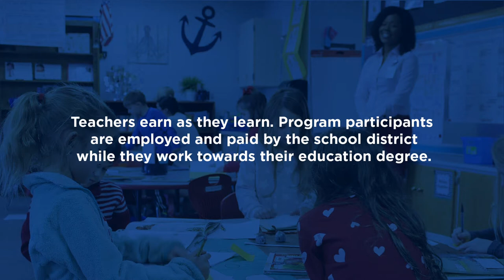Tennessee Grow Your Own Initiative District Spotlight: Fayette County Schools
As a part of the Tennessee Department of Education's Best for All strategic plan, the Grow Your Own initiative aims to provide all Tennessee students with access to a high-quality education and an effective teacher to support learning in every classroom.

Tennessee was the first state in the country to sponsor Teacher Occupation Apprenticeship programs between school districts and Educator Preparation Providers (EPPs), and Tennessee’s Teacher Apprenticeship model aligns leading practices in teacher preparation and development with the rigors of the nationally registered apprenticeship process. High school and college students, school based professionals, and career changers and retirees all have an opportunity to enter the teaching profession through an apprenticeship program.